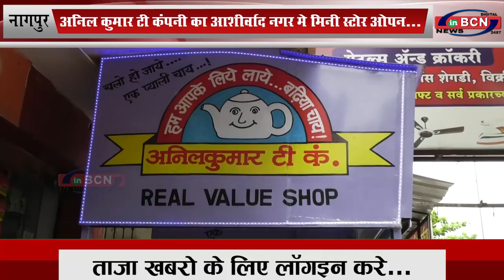अनिल कुमार टी कंपनी का आशीर्वाद नगर मे मिनी स्टोर ओपन...INBCN News